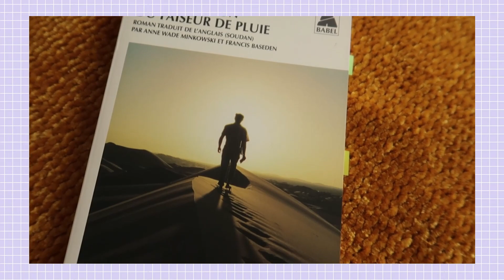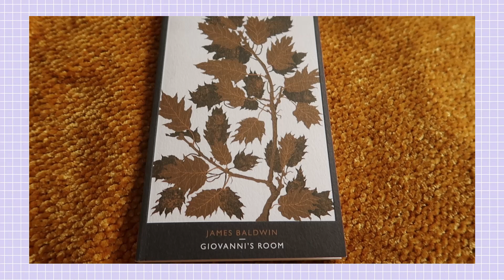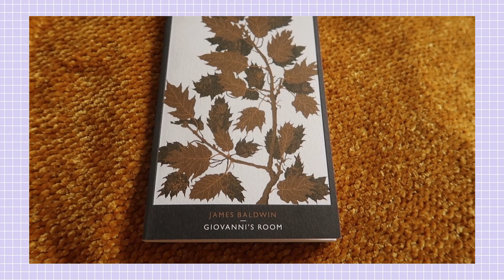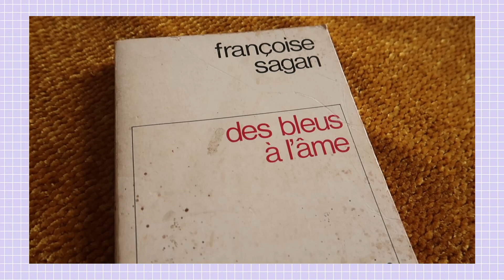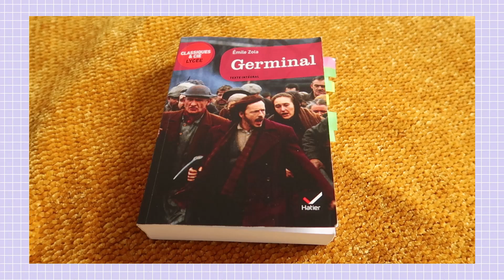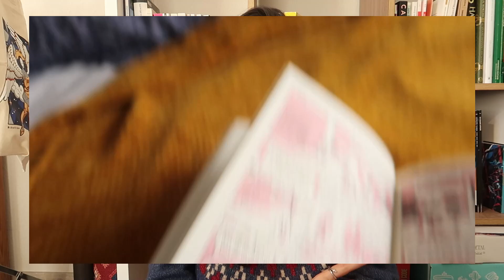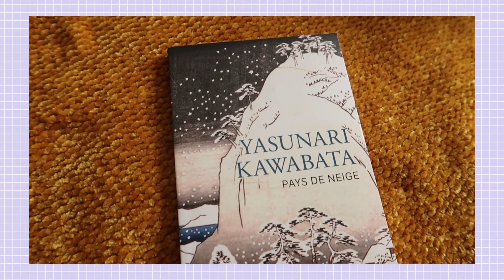Lectures o9 - Baldwin, Kawabata, Zola ...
Une nouvelle vidéo lecture avec des ouvrages variés.

Livres mentionnés :
0:13 La navigation du faiseur de pluie de Jamal Mahjoub
2:55 Giovanni's Room de James Baldwin
5:18 Des bleus à l'âme de Françoise Sagan
6:51 Germinal d'Émile Zola
10:52 L'Arabe du Futur de Riad Sattouf
12:10 Pays de Neige de Yasunari Kawabata